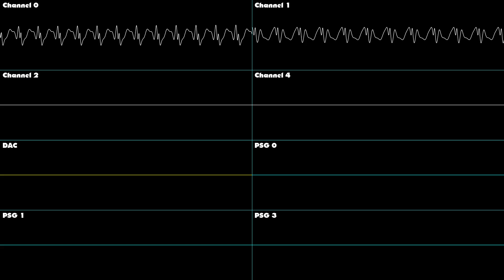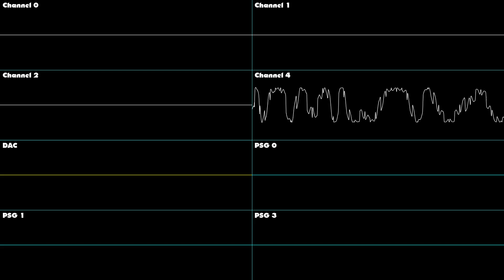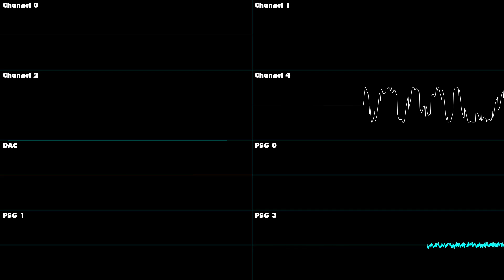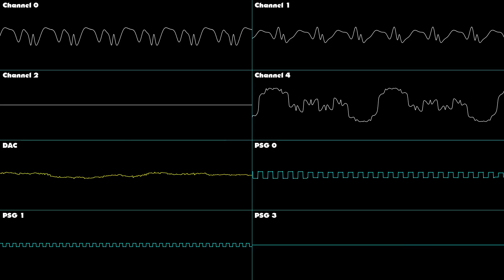Battle Mania Daiginjou - My Kingdom - Oscilloscope Deconstruction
The My Kingdom music from Battle Mania Daiginjou, but deconstructed and shown via oscilloscope. Enjoy!